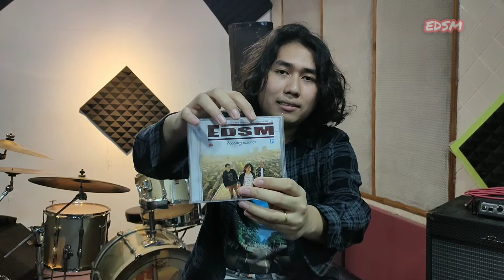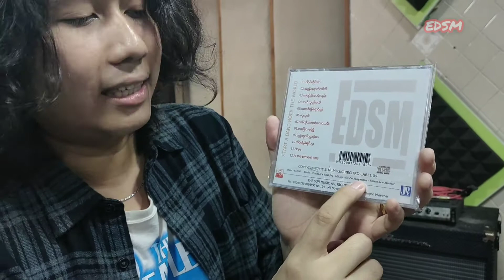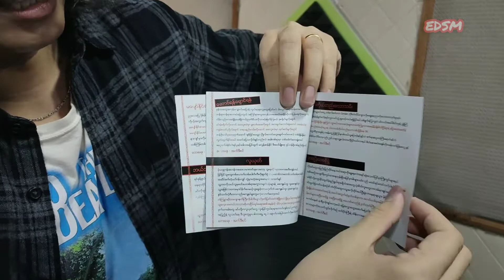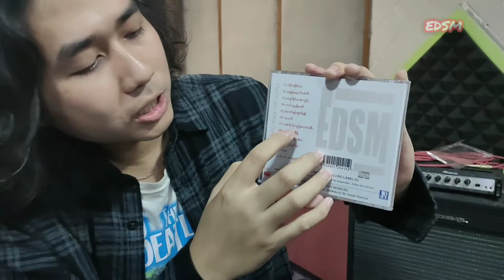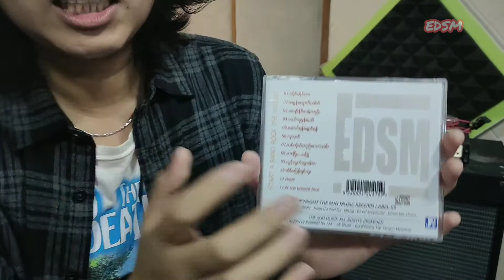Promo Video for EDSM debut Album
This album was released on March 3, 2020.
©The Sun Music Record Label 05